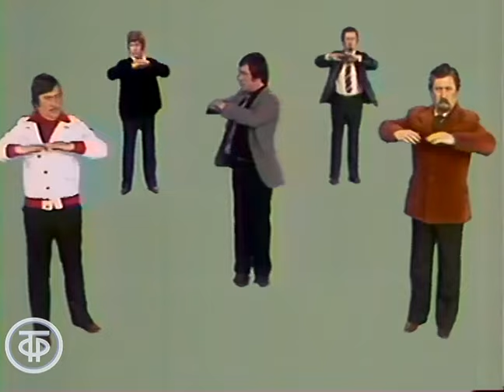Владимир Винокур и Группа Стаса Намина "Богатырская наша сила" (1981)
"Богатырская наша сила" (композитор Александра Пахмутова, слова Николая Добронравова) исполняют Владимир Винокур и Группа Стаса Намина (за кадром)

Фрагмент программы "Конкурс в магазине "Мелодия"